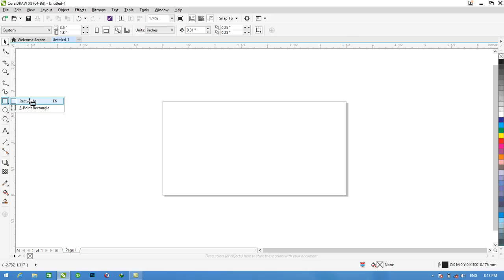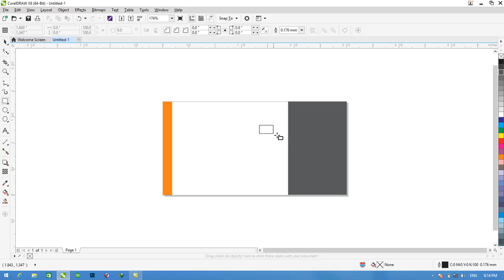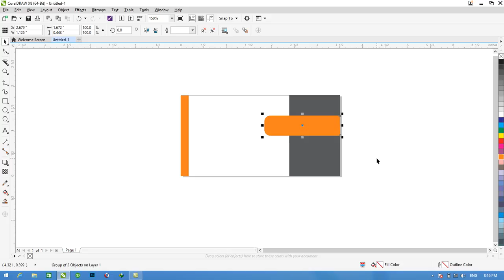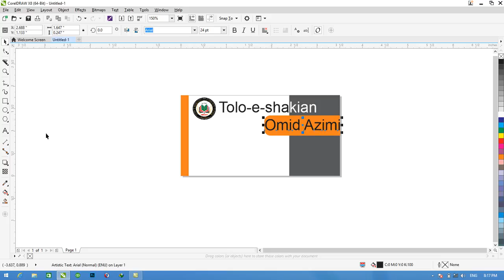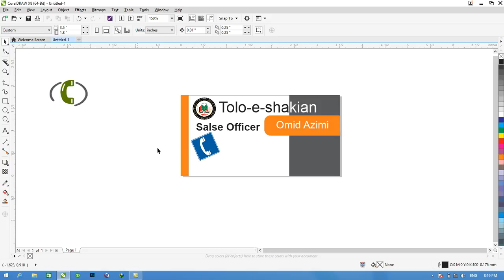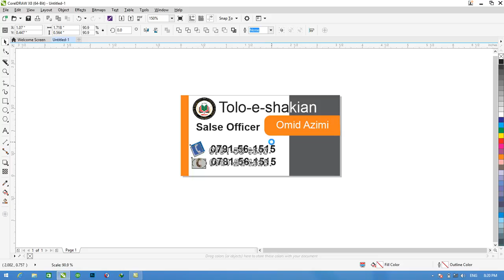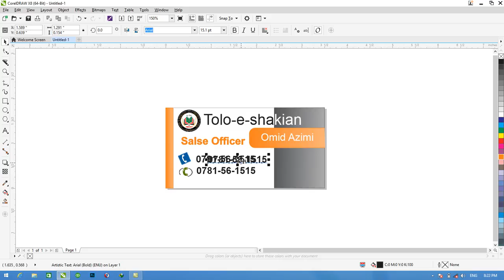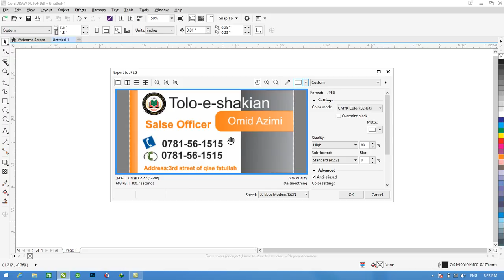COREL DRAW 9